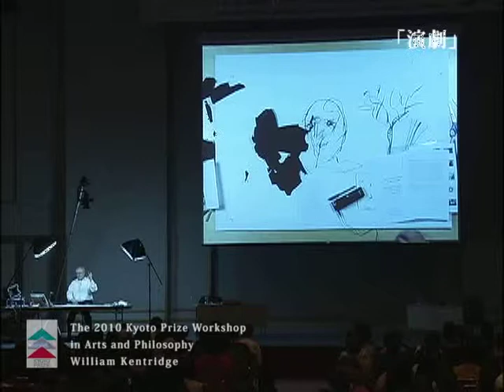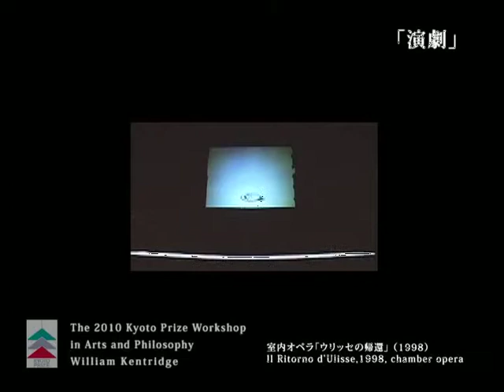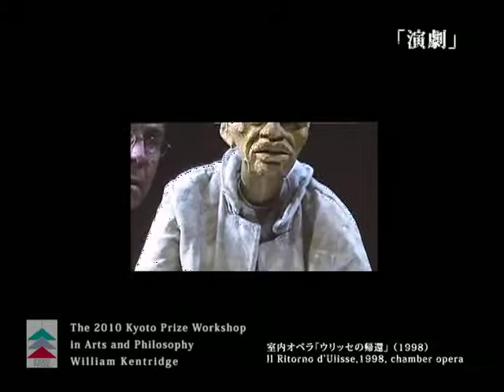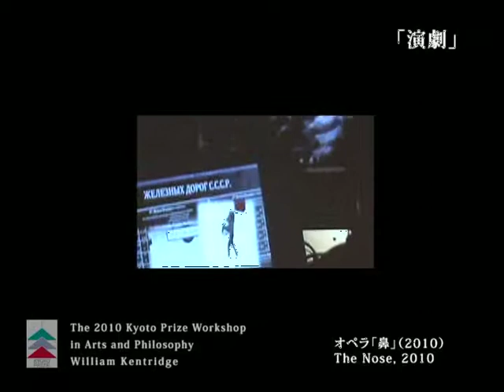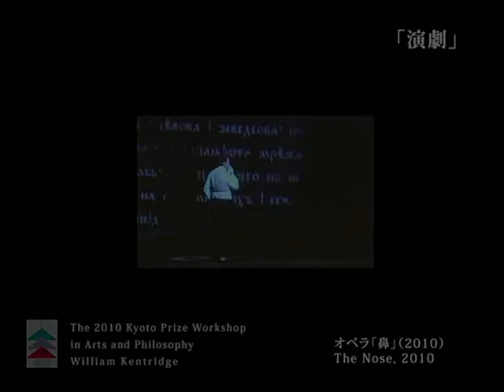第26回京都賞ワークショップ［思想・芸術部門］ 演劇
第26回京都賞ワークショップ［思想・芸術部門］
「2,3,4次元パフォーマンスとしての多視的なドローイング」
受賞者：ウィリアム・ケントリッジ
平成22年11月12日（金）　国立京都国際会館にて行われたウィリアム・ケントリッジ氏によるワークショップの映像です。(2011/06/24)